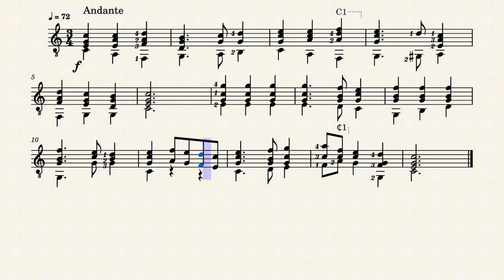America – Henry Carey (1687 - 1743)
Arr. Walter Jacobs (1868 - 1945)